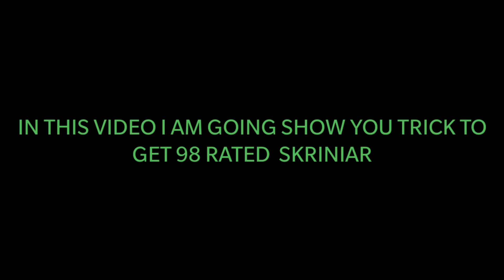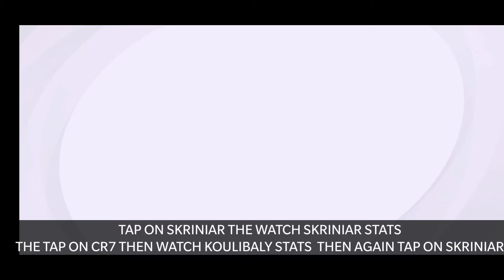How to get 98 Rated Skriniar From Fans Choice Pack | Trick to Get 98 Rated Skriniar From Fans Choice